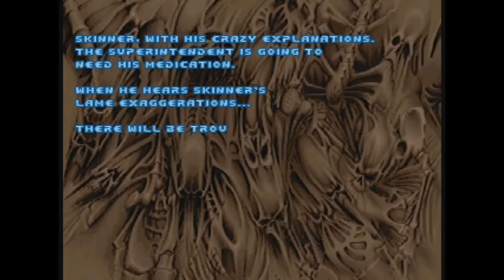The Simpsons Presents: Steamed Hams - The Doom Short: Striking Again